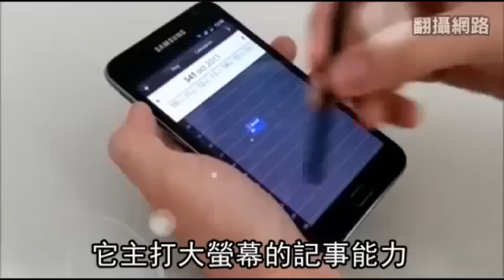三星Note2 「下月發表」